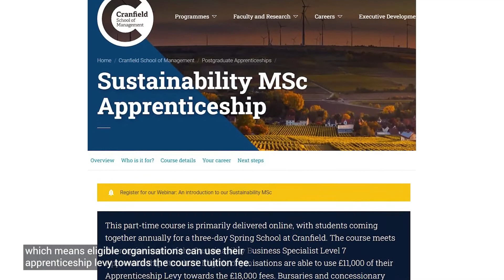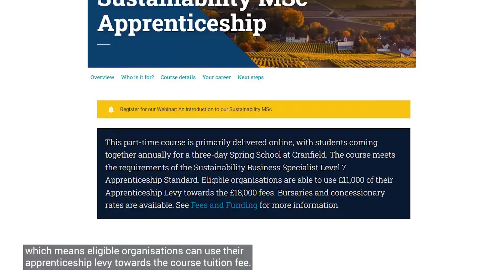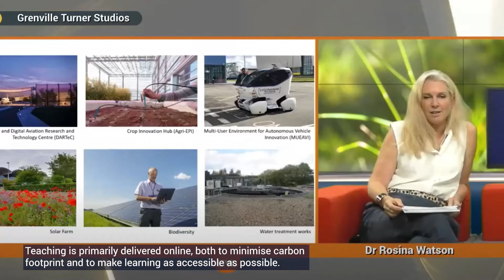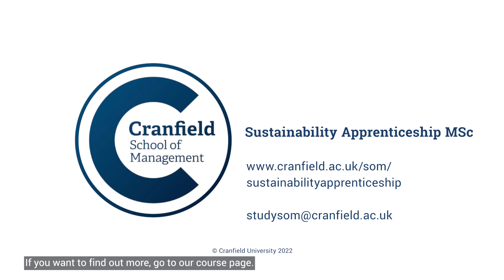Sustainability MSc - Course Overview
Dr Rosina Watson, Co-director of the Sustainability MSc, explains about the course and the benefits of studying at Cranfield.

The Sustainability MSc brings together academics from our School of Water, Energy and Environment and School of Management to create a holistic, multidisciplinary learning experience. The course is designed in consultation with industry to equip sustainability professionals and leaders in organisations of all sizes with this critical mix of technical and management skills.

It will deepen your knowledge of the theory and practice of organisational sustainability, and help you build the personal competencies you need to lead and manage change towards improved sustainability performance.